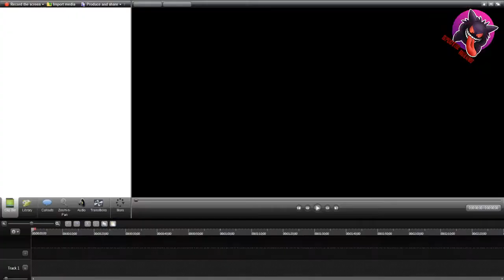Let's Play : The Legend of Zelda: A Link to the Past # 16 - La tour de Ganon - Partit 2! Final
Hey salut tout le monde on se retrouve pour le dernier épisode de The Legend Of zelda A Link to the past et bien je vais vous dire que ce jeux était vraiment simpas à jouer et surtout le finir car je l'avais jamais finis

bon visionnages les abonnées